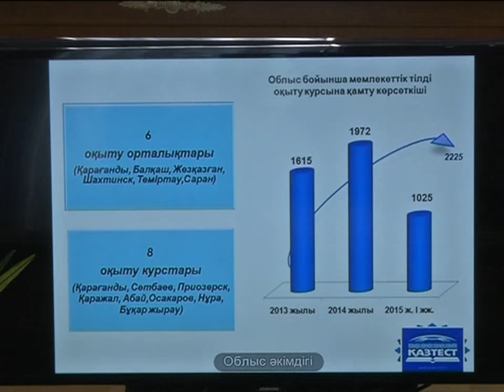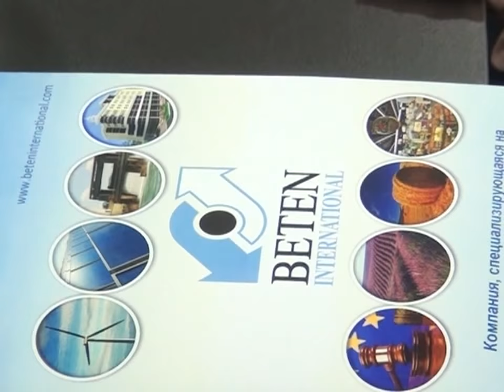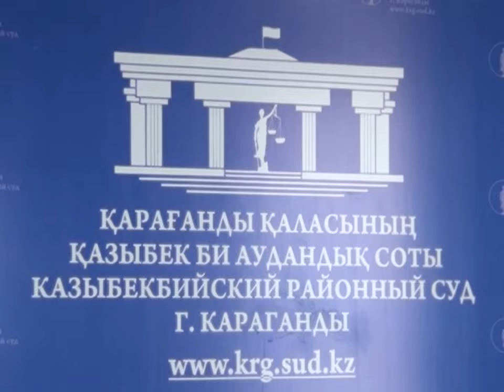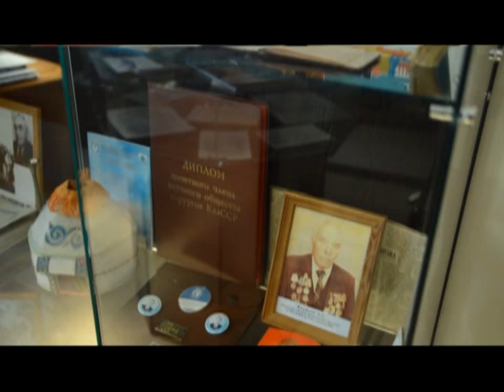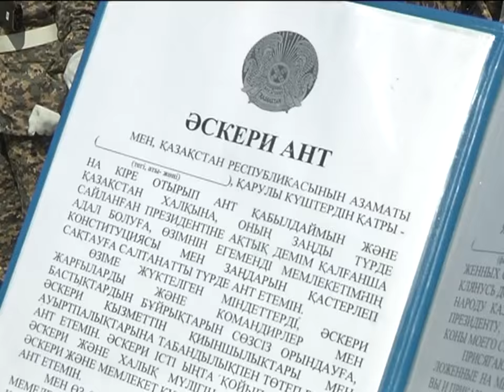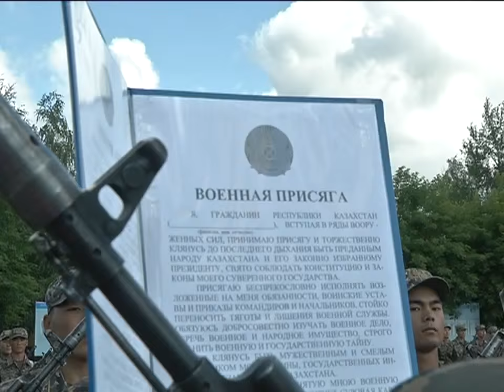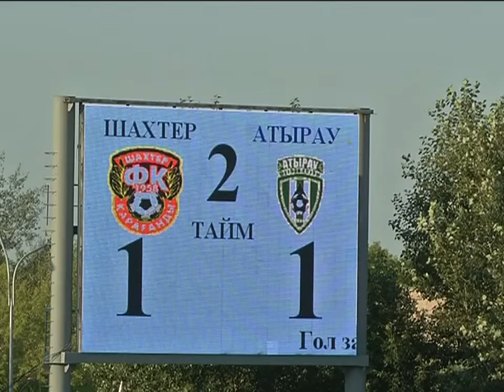13/07/2015 - Новости канала Первый Карагандинский